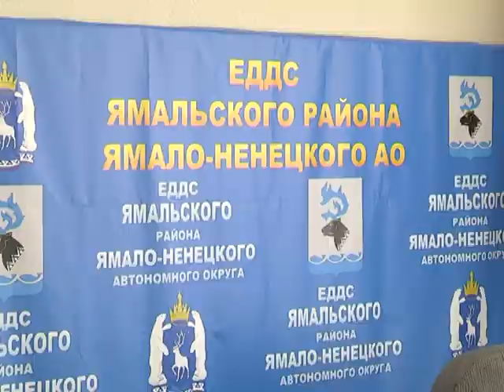ГОЛОВА ЛЕДОХОДА НАХОДИТСЯ В 15ТИ КИЛОМЕТРАХ